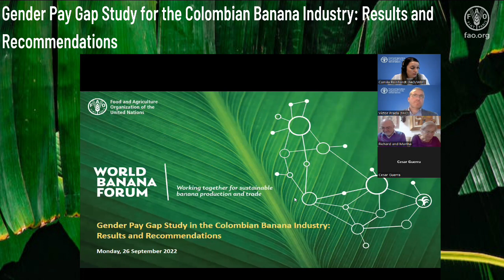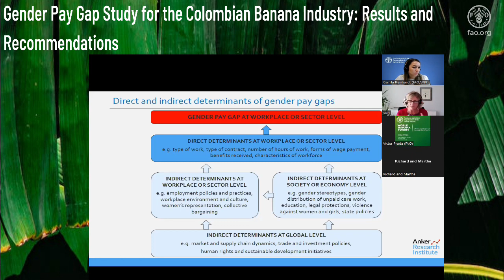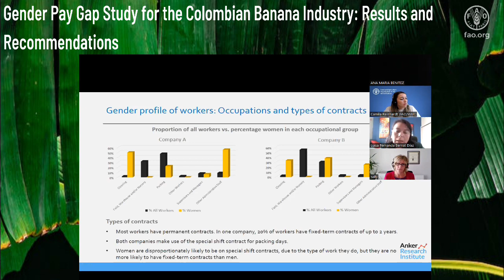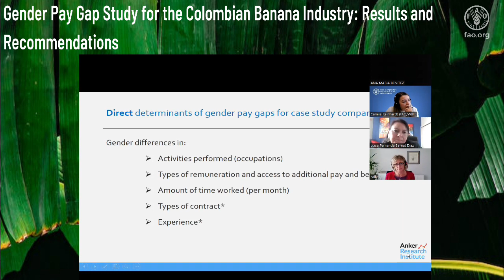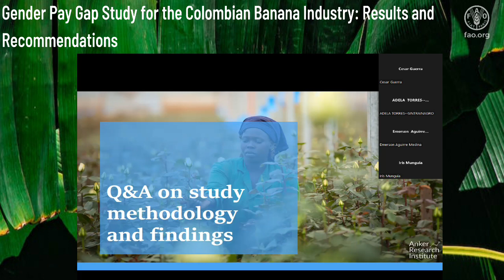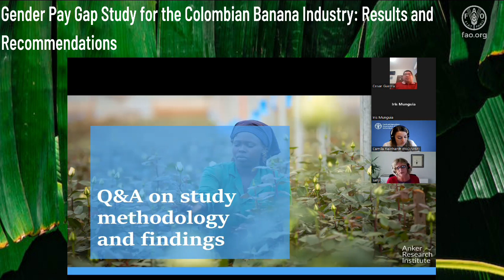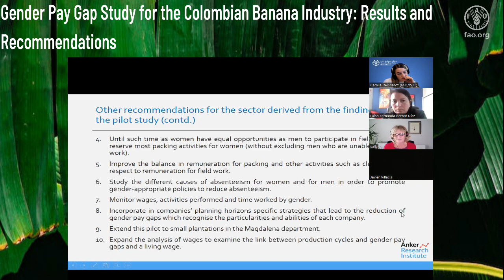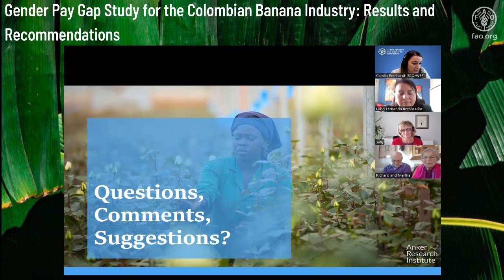Presentation of a Colombian Gender Pay Gap Study – World Banana Forum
00:00:00 Introduction (Camila Reinhardt Hurtado/FAO – World Banana Forum)
00:28:02 Welcome and background of the gender pay gap study in the Colombian banana industry (Victor Prada/FAO – World Banana Forum)
00:03:04:10 Webinar Agenda (Victor Prada/FAO – World Banana Forum)
00:04:46:20 Introduction (Martha and Richard Anker/Anker Research Institute)
00:12:40:10 Methodology to Analyse Gender Gaps (Sally Smith/Senior Researcher in Gender and Living Wages)
00: 30: 10:10 Presentation of the Results of the Study (Luisa Bernat Díaz/Expert in Academic Analysis of Gender Gaps)
00:59:55:24 Q&A
01:57:50:12 Closing Remarks (Martha and Richard Anker/Anker Research Institute)

A dedicated session of the World Banana Forum (WBF) was held on 26 September 2022 to present the results and recommendations of a gender pay gap study conducted on two Fairtrade-certified plantations in the Colombian banana industry.

The webinar included an explanation of the methodology used, the results and findings of the case study, the direct and indirect determinants of the gender pay gap, and the good practices and recommendations identified by the researchers.

The study was conducted by the Anker Research Institute, with support from Fairtrade International, Fairtrade Germany, CLAC and FAO.

El 26 de septiembre de 2022 se llevó a cabo una sesión dedicada del Foro Mundial Bananero (FMB) para presentar los resultados y recomendaciones de un estudio de brecha salarial de género realizado en dos plantaciones certificadas por Fairtrade en la industria bananera colombiana.

El webinario incluyó una explicación de la metodología utilizada, los resultados y hallazgos del estudio de caso, los determinantes directos e indirectos de la brecha salarial de género y las buenas prácticas y recomendaciones identificadas por los investigadores.

El estudio fue realizado por el Instituto de Investigación Anker, con el apoyo de Fairtrade Internacional, Fairtrade Alemania, CLAC y FAO.